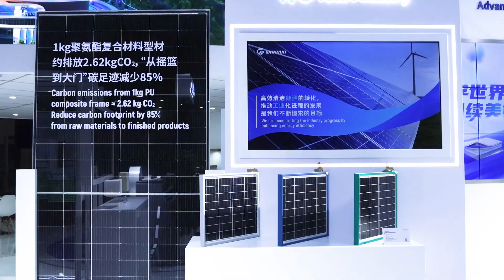PU CHINA 2024 | Wanhua Moments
Wanhua Chemical Group Co., Ltd. is among the global leading suppliers of chemical innovative products. Relying on continuous innovation, commercialized facilities and efficient operation, the company provides customers with more competitive products and solutions.

Wanhua Chemical has always been adhering to innovation and optimizing industrial structure. Our business covers polyurethanes, petrochemicals, performance chemicals and emerging materials. The industries include homeware and furniture, sports and leisure, automobiles and transportation, building and construction, electronics and electrical appliances, personal care, and green energy.

Wanhua Chemical will take "Advancing Chemistry, Transforming Lives！” as our first mission. we are committed to providing customers with stable, high-quality, competitive products and efficient services, and to being a responsible supplier and industry leader. We will continue to innovate in the field of chemical new materials, lead the development of the industry, and create a better life for mankind!